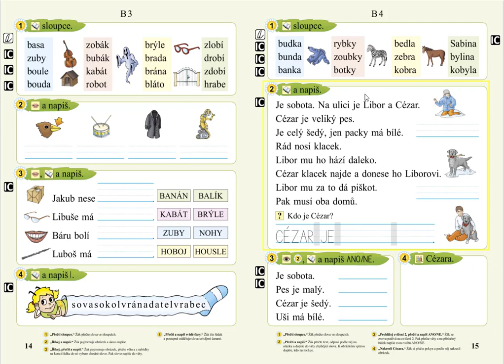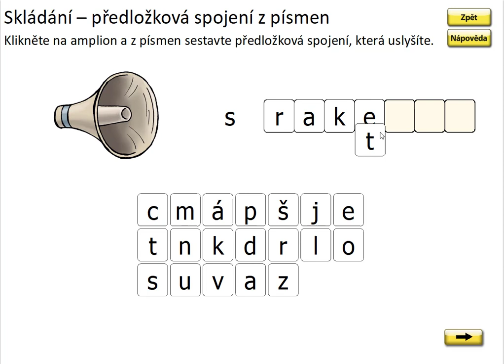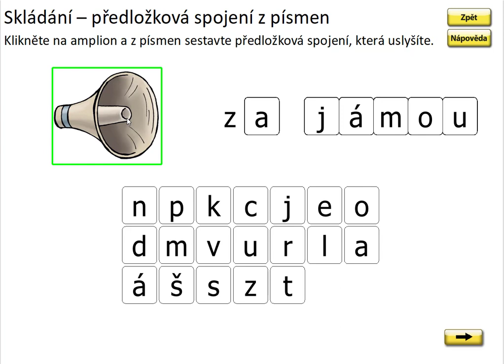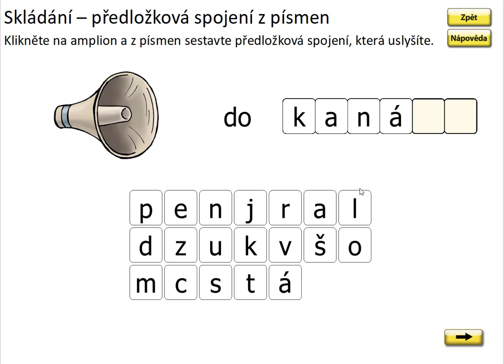Písmeno B (skládání předložkových vazeb), SLABIKÁŘ 2, str. 15, cv.1 procvičování 2